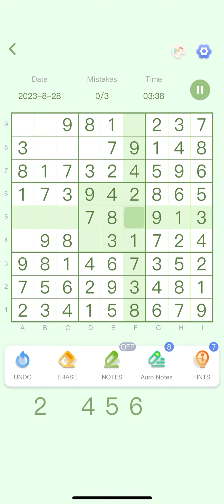Solve Sudoku: within 2 minutes!puzzle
Welcome to "Master Sudoku," where numbers come alive in a brain-teasing adventure! Ready to flex your mind muscles? Get ready to dive into a world of puzzles that will challenge your brain and keep you entertained for hours!

Sudoku Master Puzzle Game takes the classic number game to new heights, providing a thrilling brain workout within an easy-to-play format. With a plethora of vibrant themes, your gaming experience is sure to be a colorful journey. 🎨

lishismile studio